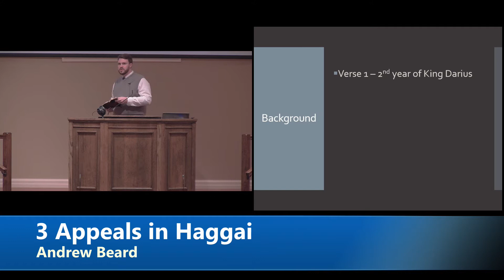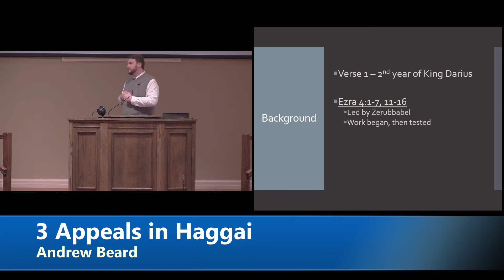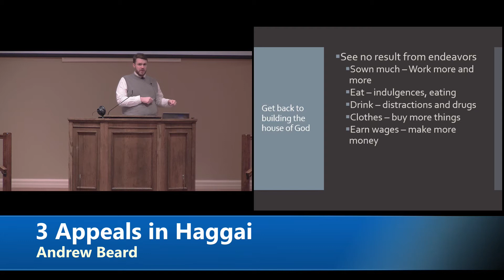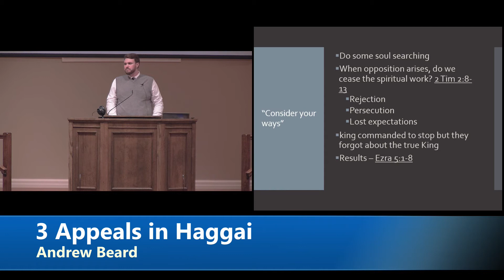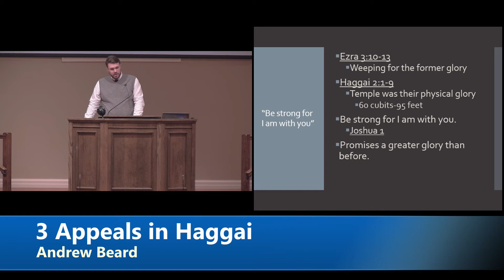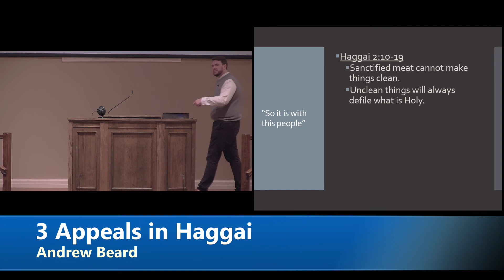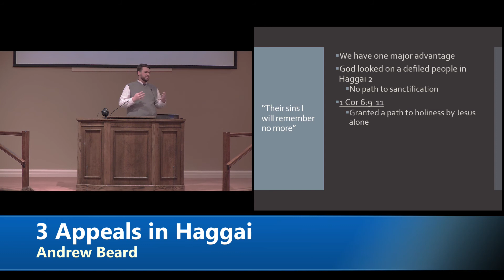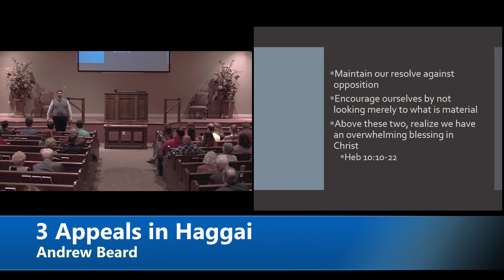2020/02/09 PM - "3 Appeals in Haggai" - Andrew Beard